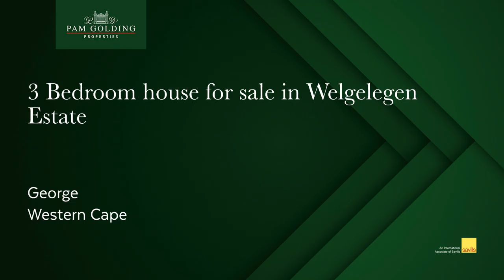3 bedroom house for sale in Welgelegen Estate| Pam Golding Properties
This sensational single storey home combines contemporary design and timeless elegance to create an impressive family home. Clever design and attention to detail have produced an inspired living space with tall ceilings, tastefully decorated and finished, and a wonderful feeling of light.

The elegant and stylish kitchen is well designed, and offers ample built in cupboards and huge extra space with more built in cupboards in the scullery.

The open plan living area is designed for easy and comfortably family living and entertaining, all on one level. Tiled throughout, the living area with fireplace and indoor braai area is cosy and light. The living area is extended through stacker doors to the patio overlooking the fully enclosed garden and the most amazing views of the Outeniqua mountains.

The master bedroom is separated from the other two bedrooms, and offers beautiful views, lots of cupboards and a stylish en-suite shower bathroom. Two more bedrooms are spacious, tiled and fitted with built in cupboards, blinds and ceiling fans.

The double garage is extra long and spacious with built in cupboards. The additional parking is a huge bonus.

Separate office space is the ideal work-from-home/home schooling space and could also be used as a separate lounge/tv room.

The proud owners have taken the time to design and build something magnificent, with the aim to achieve perfection. A home for the discerning buyer seeking a designer home with entertainment space and office space, all on one level.